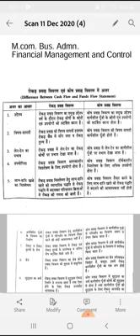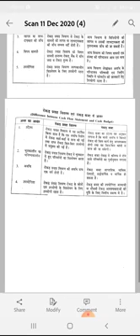SRKP.. Dr.Sudha Mittal M.Com.(F)Bus.Admn. Financial Management and Control Topic- Difference betw